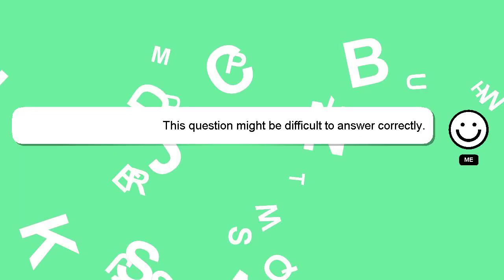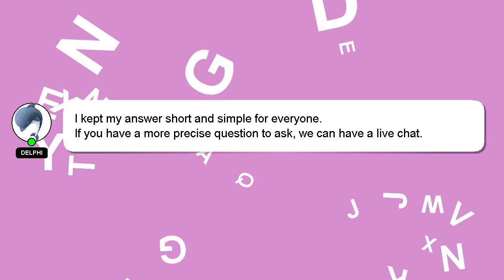How to prepare silk saree?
Here's a short introduction about myself, Hi, my name is Delphi, nice to meet you. I am here to provide you with assistance in answering your questions. - How to prepare silk saree?

If you have specific questions that need answers, please don't hesitate to comment or chat with me. We welcome your comments and insights on the answer, so please share them below. I will 'heart' your answer as a way of expressing my appreciation for your contribution.

*2 What we are experimenting :*